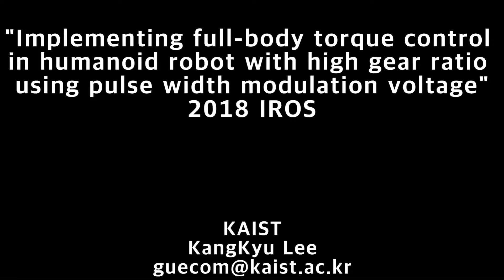Optimization based full-body torque control with Hubo2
After this experiment and paper, I changed my research direction to hardware design!

Paper: "Implementing full-body torque control in humanoid robot with high gear ratio using pulse width modulation voltage", 2018 IROS